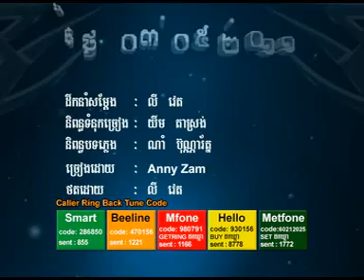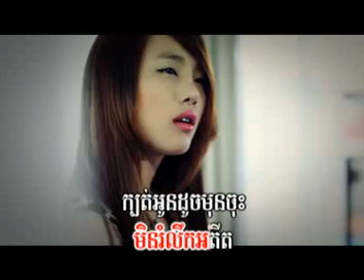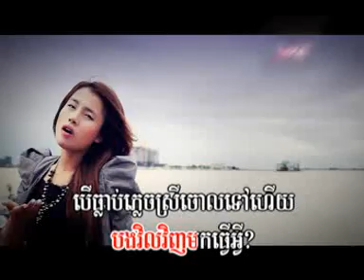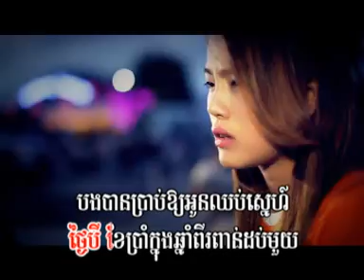03.05.2011 by anyzam ( town 16 ) vcd 13